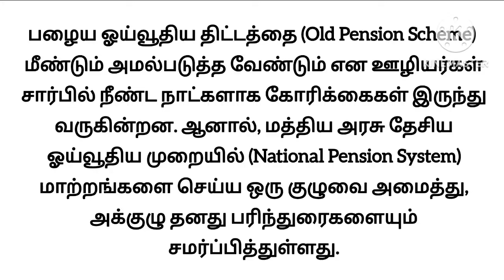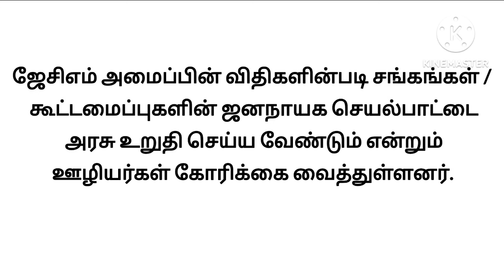மத்திய அரசு ஊழியர்களுக்கு முக்கியமான செய்தி | Central Government Employees Latest News | Budget 24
8th standard questions and answers.